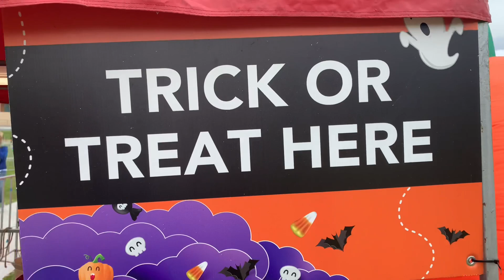Spooky Trick or Treat Halloween 2️⃣0️⃣2️⃣0️⃣ 👻